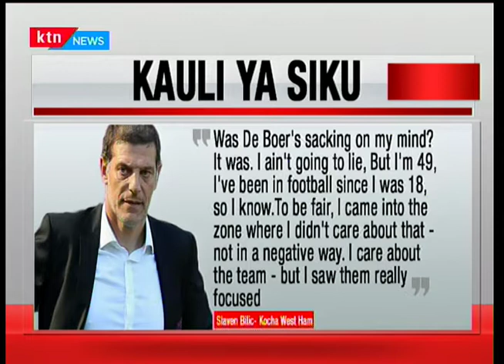Michuano ya leo ya klabu bingwa Ulaya: Zilizala viwanjani